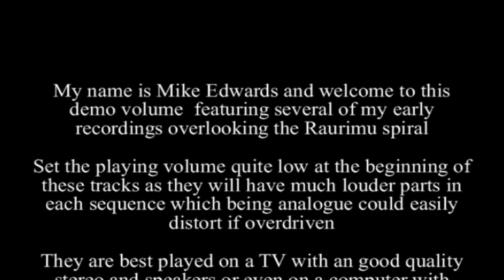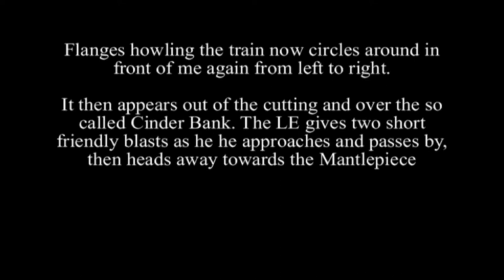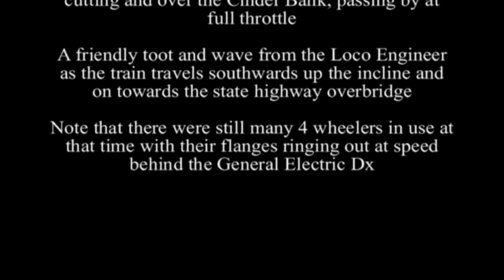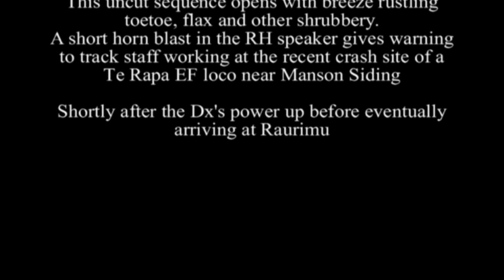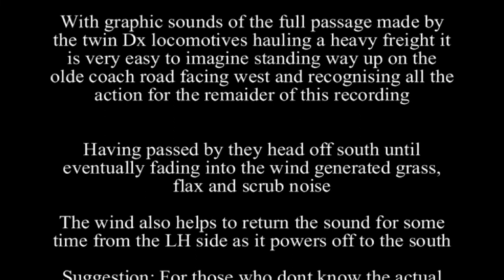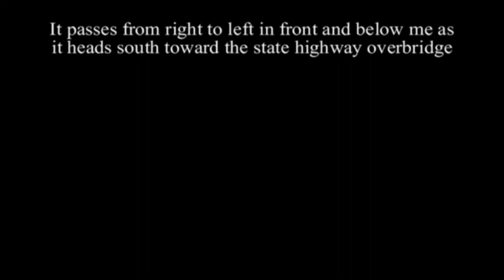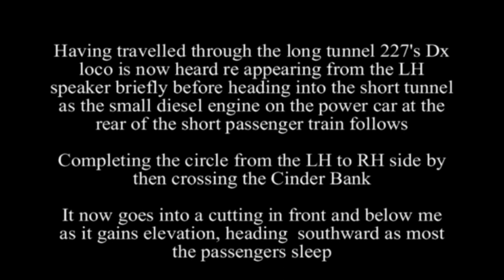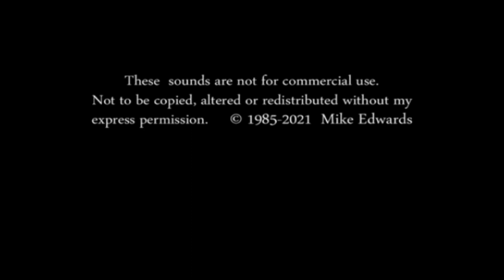01. MikeRail Audio 01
Please note this is now Version 2 owing to a dead 12 minute portion of audio in the 1st upload which was only recently reported to me by a keen listener.

Welcome to my first trial audio volume. I made it into a video so that it can be loaded and played on my Youtube channel. YT dont seem have any system for loading just audio files as far as I can see. If anyone knows of other sites that cater to sound only I would be interested in them also.
Being for audio I would suggest playing on a TV with a good quality stereo player attached,  or on your PC but please use a set of good headphones for the listening.   This volume has several of my early clips which were made on very basic gear so dont judge them too harshly. Specialised preamps and better wind muffling followed later.

I have written some simple subtitles throughout this file so that while playing it you can read the notes on when and what is happening. Better than having a separate write up that could get lost. My few stills as wallpaper are several starting with the actual 1988 train recorded and a couple of other day time King Country shots. Special thanks to John Bovis for the opening daylight photograph at Raurimu in the early 80's.

I dont know how many rail enthusiasts are still even interest in sound only and so would suggest that you play in sit and relaxed mode for the complete clip and not just jumping all through it.  I would also really like some feedback about the tape itself but also if you have any interest in further volumes of which I could make hundreds of hours of rail sounds that may or may not soothe some rail enthusiasts who know and love the King Country railways and for this one Raurimu in particular.

Thanks and hope you get some enjoyment and/or relaxation from it.     Regards Mike Edwards